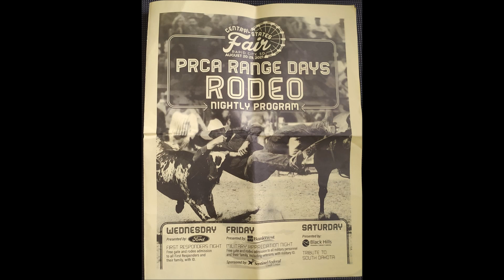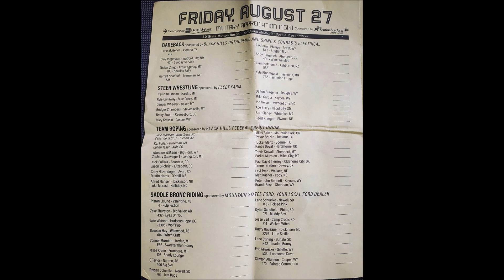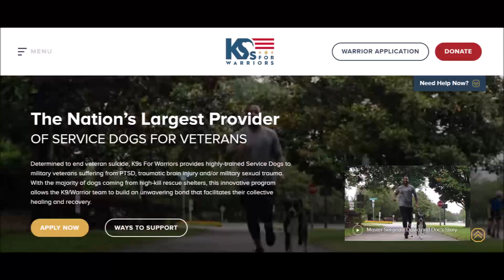Day 29, Part 3 - Rapid City Rodeo, South Dakota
The REAL America, and a real war hero